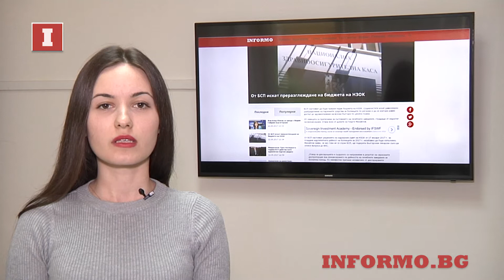Акцентите от деня. (12.05.2017г.)